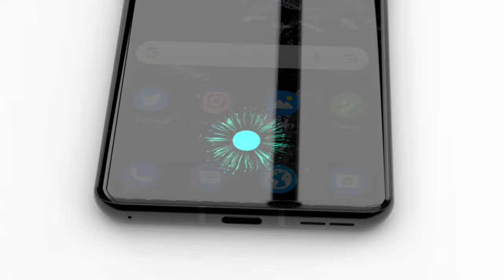OnePlus 11 Pro 5G First Look Trailer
OnePlus 11 Pro specifications include a 6.7-inch QHD+ AMOLED display with a 120Hz refresh rate and a punch-hole cutout for the selfie. The phone will arrive with the Snapdragon 8 Gen 2 processor, which Qualcomm is expected to announce later this year. You can expect the device to be offered with up to 16GB of RAM and 256GB of internal storage. The base model is likely to offer 8GB RAM and 128GB storage.

Moving to the cameras, the OnePlus 11 Pro will get a triple camera system at the rear that includes a 50MP primary sensor, a 48MP ultra-wide-angle lens, and a 32MP 2x telephoto camera. There is a 16MP camera housed in the hole-punch cutout for selfies and video chats. Notably, the flagship will support up to 100W fast charging. This should juice up its 5000mAh battery unit in a matter of minutes. Lastly, the Alert Slider will definitely be present on the upcoming smartphone.

Other OnePlus 11 Pro specifications should include an in-display fingerprint sensor, Hasselblad cameras, and Dolby Atmos. Connectivity options like 5G, Wi-Fi 6E, Bluetooth 5.2, GPS, and a USB Type-C port can be expected. The OnePlus 11 Pro should run on Android 13 out of the box.